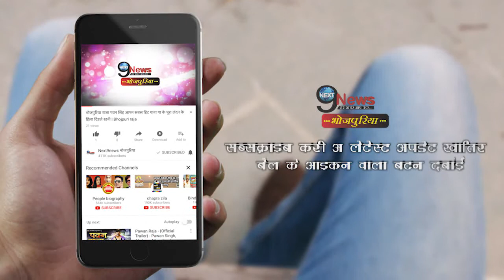रिलीज से पहले निरहुआ ने मणि के लिए किया ऐसा जो आजतक आम्रपाली के लिए नहीं किया | Mani Bhattacharya